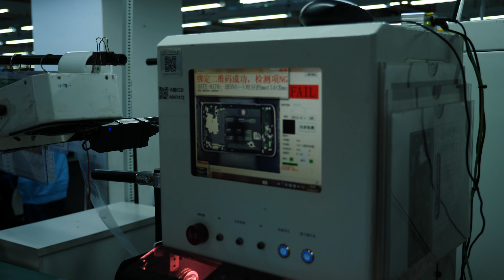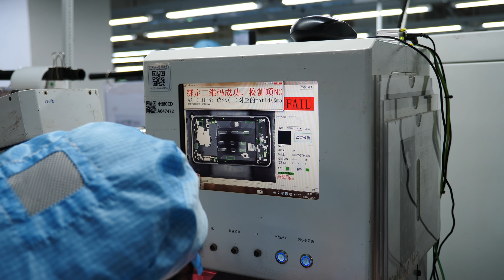ASI SE FABRICA el OnePlus 6T! (made in China)